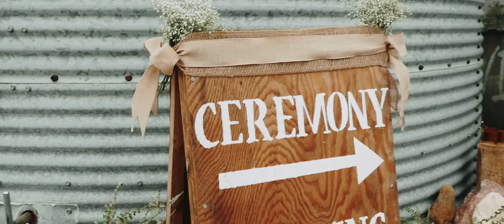Jackie and Eric // Rustic Barn Wedding Film